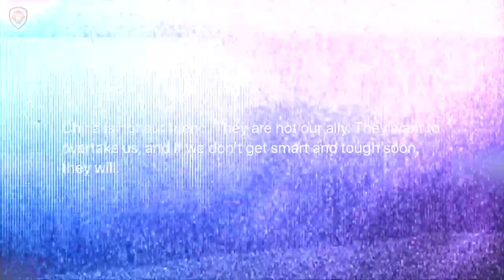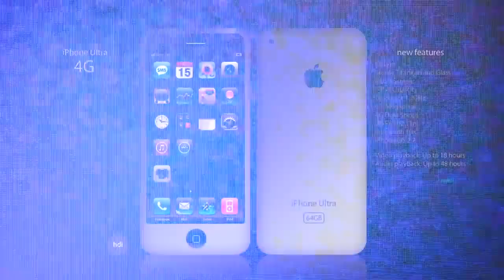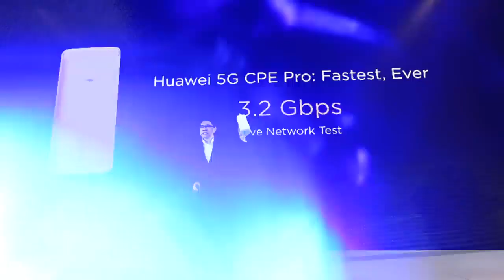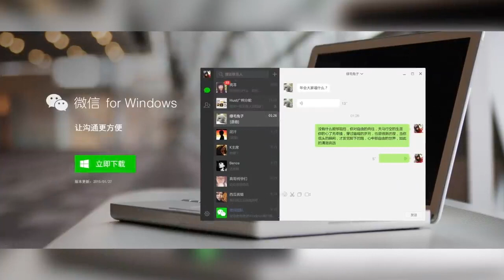THE THREAT OF 5G IS SERIOUS - WATCH BEFORE THIS IS BANNED!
🔞FREE PODCAST ON SPOTIFY🔗🔻

WANT TO BE A PART OF THE PODCAST?

🔞FREE PODCAST ON THE ANCHOR APP🔗🔻

👊IF YOU ARE A BLACK PERSON, A MOOR, ETC WHATEVER SCHOOL OF THOUGHT YOU COME FROM I KNOW YOU FW:

I AM YOU INDIAN(INDIGENOUS REALIST)